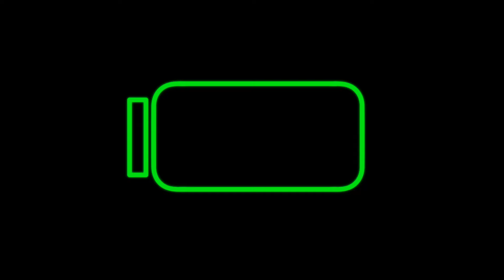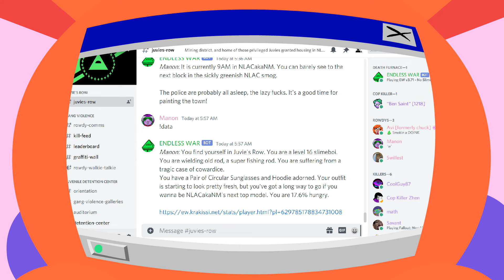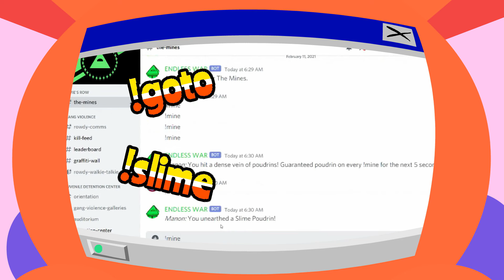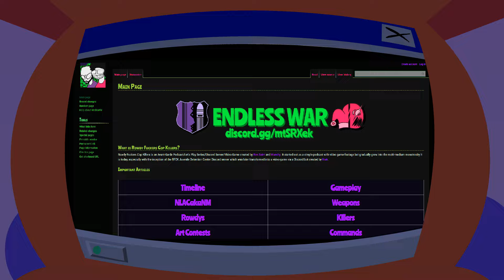RFCK: The Discord MMO - LOVEWEB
Cybermare's phone runs out of juice but recharging it is gonna be a lot harder than it seems.